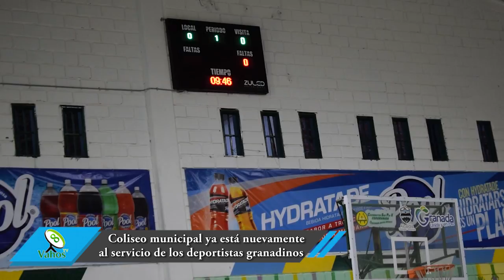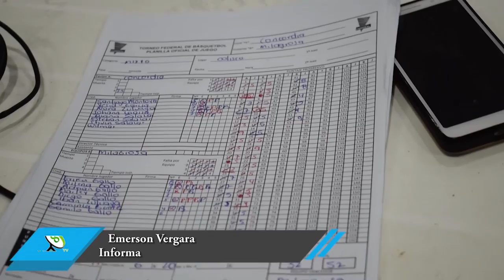Coliseo municipal ya está nuevamente al servicio de los deportistas granadinos